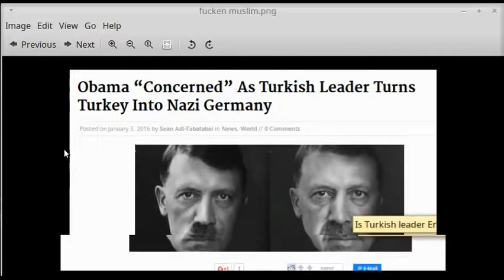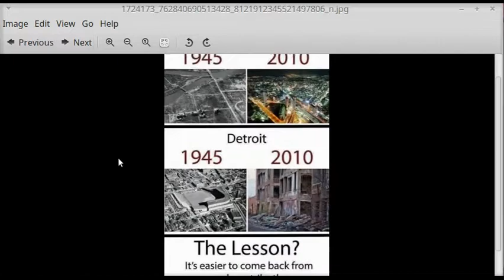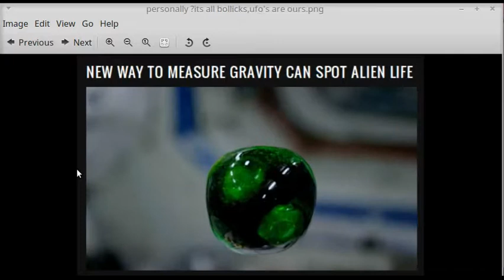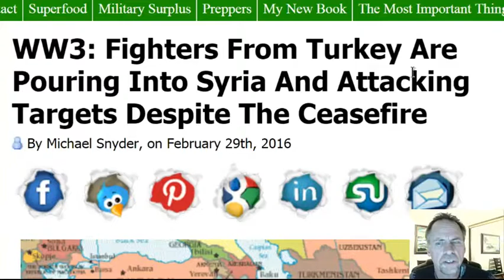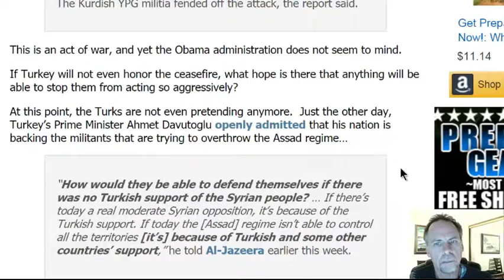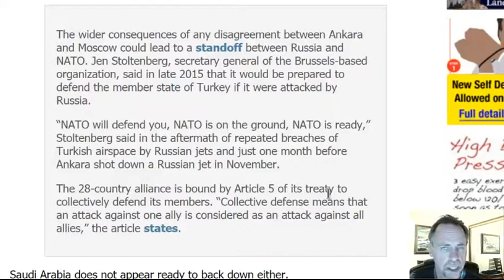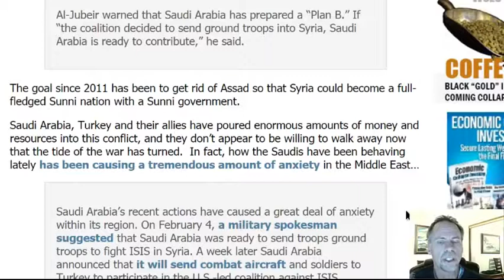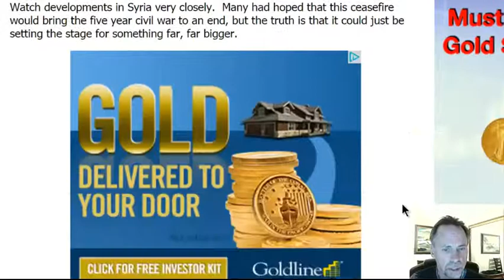WW3; FIGHTERS FROM TURKEY ARE POURING INTO SYRIA AND ATTACKING TARGET DESPITE THE CEASEFIRE